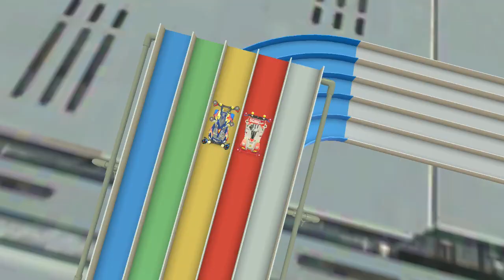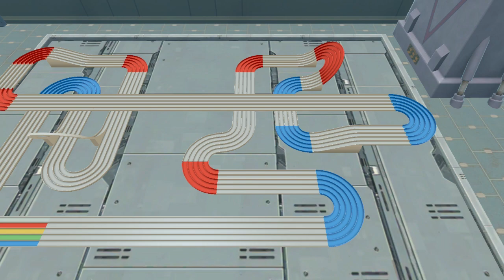CARA MENAIKKAN STABILITY DAN STABILITAS TAMIYA KITA | MINI 4WD TRACK RACER #5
Ayok teman2 kita Patungan untuk membantu saudara-saudari kita yang terdampak COVID-19 dan memberikan sedikit keringanan untuk Yatim Dhuafa, Donasi yang sudah terkumpul akan di salurkan kepada Lembaga Amil Zakat Harapan Dhuafa :

atau bisa langsung transfer ke sini :

BANK BSM 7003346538 an YAYASAN HARAPAN DHUAFA BANTEN
BANK BNI 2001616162 an  HARAPAN DHUAFA BANTEN

jangan lupa pake kode 653 di belakangnya yah
Contoh : Rp.100.653

 Terima kasih telah men-support channel ini , kalian bisa mengakses link ini , untuk menanyakan seputar channel ini ataupun game yang berada di kontent channel ini :

❆ Specification PC:
- Mobo: Asrock B450 Steel Legend
- Procie: AMD Ryzen 7 3700X
- VGA: Gigabyte AORUS GTX 1660 Super OC 6GB DDR6
- RAM: Gigabyte AORUS RGB DDR4 3600Mhz 16GB (2X8GB)
- Power Supply: SILVERSTONE 550 80+ GOLD